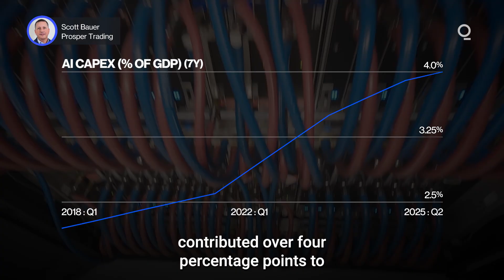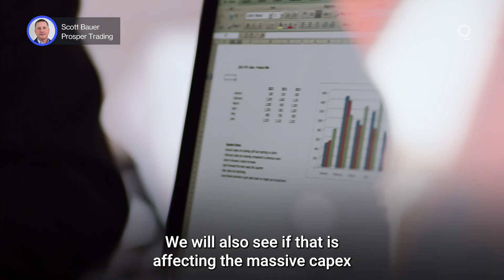Is AI’s Capex Boom Built to Last? | Presented by CME Group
Tech companies are investing hundreds of billions of dollars in infrastructure to expand artificial intelligence, with spending reaching a record 4% of GDP in Q2 2025. Are these massive capex investments starting to slow? Presented by @CMEGroup